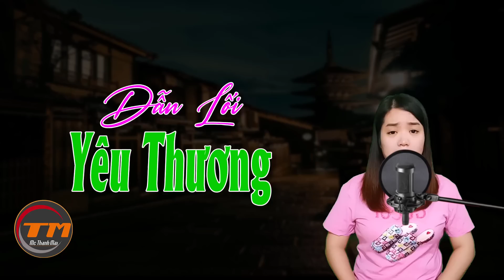Truyện ngôn tình tình yêu : Dẫn Lối Yêu Thương Tập 2- MCTHANHMAI diễn đọc hay nhất 2023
Trong nhà này chỉ có bố chồng quan tâm hỏi han nhớ đến sự tồn tại của Xuân. Cô thắc mắc không biết lý do vì sao ông ấy lại chọn cô làm con dâu. Người bố chồng này làm cô nhớ đến bố mình, ông ta chưa bao giờ cho Xuân sự quan tâm ấp ám như vậy, kể từ lúc cãi nhau với bố ở bệnh viện mấy ngày rồi bố vẫn không gọi điện liên lạc với cô.

Ekip sản xuất: Team MC THANH MAI
Trưởng nhóm: Đình Vĩ
Diễn đọc: Mc Thanh Mai
Biên tập: Quang Khải
Tác giả : Đặng Thanh Diễm
Xin chào các bạn! Các bạn đang trở lại với kênh . Nhớ Đăng ký kênh liền tay và bấm vào chuông để nhận ngay truyện hay mỗi ngày, chúc các bạn có những phút giây thư giãn và thoải mái nhất cùng các giọng đọc ấn tượng của MC Thanh Mai​ nhé!
Vui lòng không reupload dưới mọi hình thức. Xin chân thành cảm ơn!